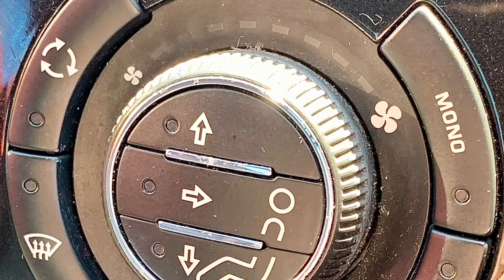Peugeot RCZ in white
My white 2.l HDI Diesel
Great car love the style and looks